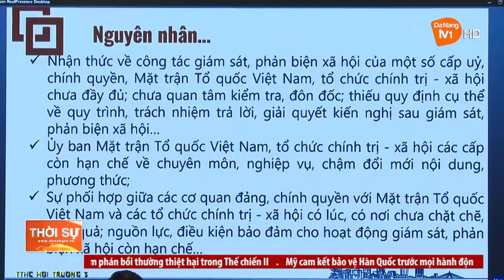ĐẢNG ỦY KHỐI CÁC CƠ QUAN TP ĐÀ NẴNG TRIỂN KHAI CÁC VĂN BẢN MỚI CỦA TRUNG ƯƠNG VÀ THÀNH ỦY